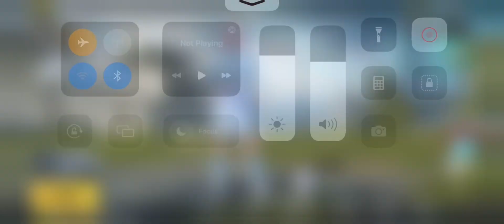Mythic Forge Create Opening / 8000$ UC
Got Glacier Set , Mythic Forge Create Opening / 8000$ UC